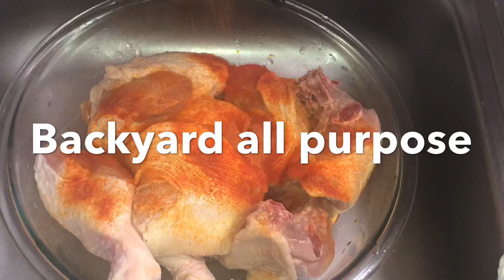How to fry the best, crispiest fry chicken/ the best home style fry chicken 🍗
Howwerowe